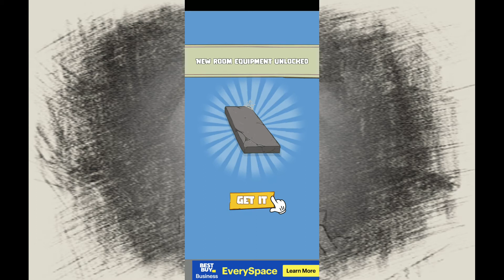Helping stickman body-builder to escape the prison | Prison Break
Trying the prison break in, stickman prison Break.

very hilarious and funny video,